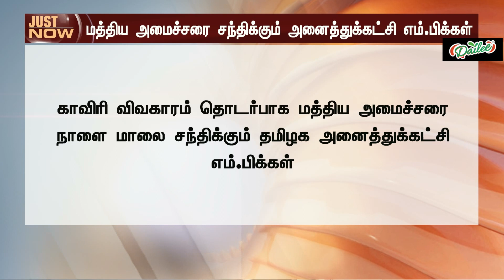JUSTNOW | காவிரி விவகாரம்: மத்திய அமைச்சரைச் சந்திக்கும் தமிழக அனைத்துக்கட்சி எம்.பிக்கள் | PTT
JUSTNOW | காவிரி விவகாரம்: மத்திய அமைச்சரை சந்திக்கும் தமிழக அனைத்துக்கட்சி எம்.பிக்கள் | PTT